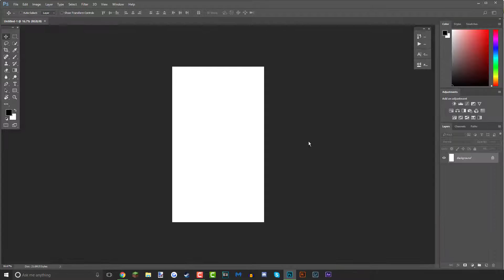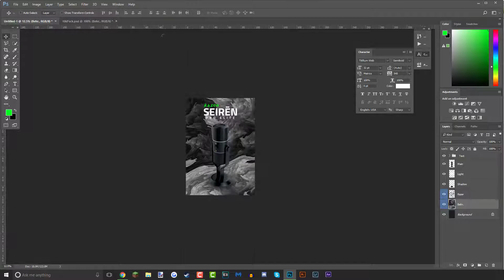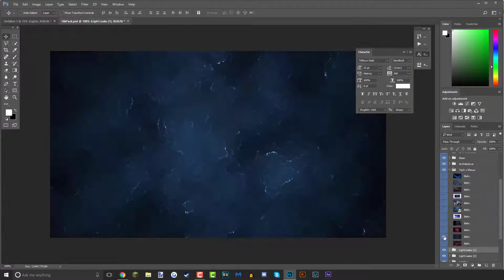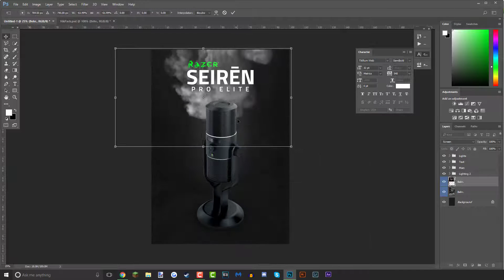Poster Speed Art | Seiren Pro Elite Poster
Razer Seiren Pro Elite Poster

-Song:
Abstract - Thanos